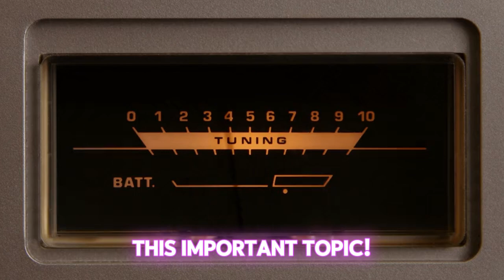Adopting a Cat: What You Need to Know Before Bringing One Home